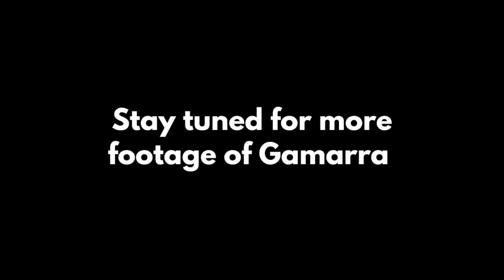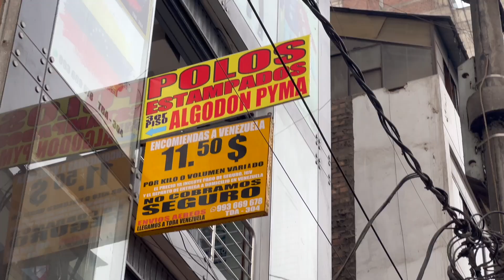Shop 'til You Drop At Lima's Busiest Fashion District: Gamarra - Living In Lima Tips From A Local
Welcome to the bustling streets of Gamarra, the undisputed fashion hub of Lima, Peru. If you're a style-conscious traveler or a local fashionista, this vibrant district should be at the top of your must-visit list.

In this video, I take you on a journey through the heart of Gamarra, sharing why it's a shopping paradise for anyone seeking the latest trends and unbeatable prices.

Gamarra is known for its kaleidoscope of clothing stores and stands, offering an astonishing array of styles and designs. From chic boutiques to street-side stalls, you can find everything from casual wear to glamorous evening attire. This diversity makes Gamarra the go-to spot for anyone looking to upgrade their wardrobe.

The best part? Affordability is the name of the game. Gamarra is synonymous with budget-friendly shopping, making it a go-to destination for those who want to look great without breaking the bank.

If you're concerned about quality, rest assured that Gamarra features garments crafted by skilled local artisans. This means you're not only getting style and savings but also the chance to support the Peruvian fashion industry.

So, whether you're hunting for trendy outfits or unique souvenirs, Gamarra has it all. Join me on this exciting journey as I share with you the magic of Gamarra, a place where fashion dreams come to life.

Also share your thoughts and experiences in the comments below.

If you're not on these social media things then you can always leave me wonderful comments on YT  ツ